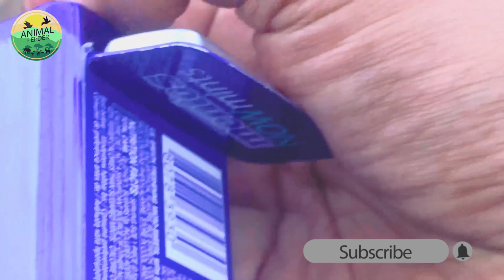Do Monkies Eat Mint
Do Monkey Eat Mint
The toque macaque  is a reddish-brown-coloured Old World monkey endemic to Sri Lanka, where it is known as the rilewa or rilawa